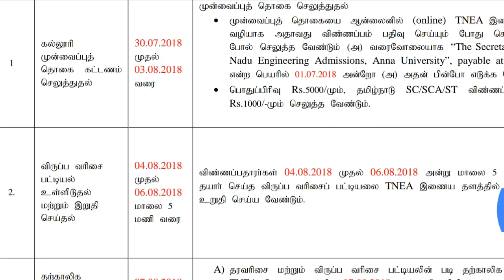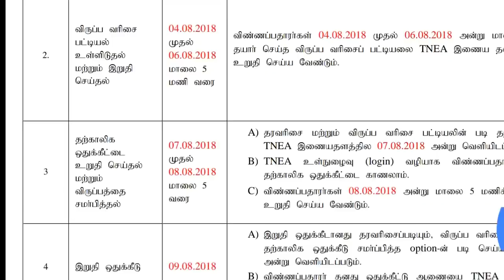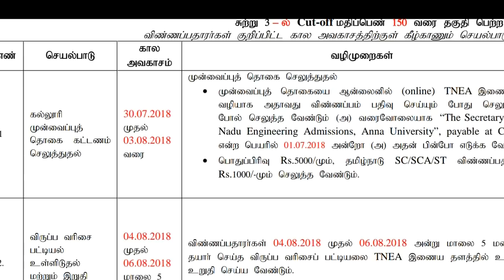Anna university engineering online counselling round 3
Anna university engineering online counselling TNEA2018 round 3 schedule